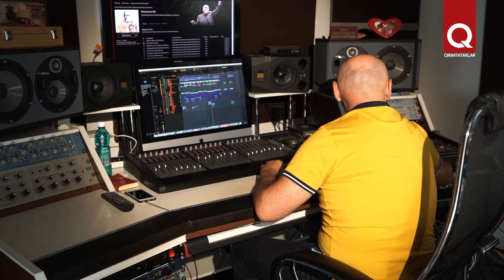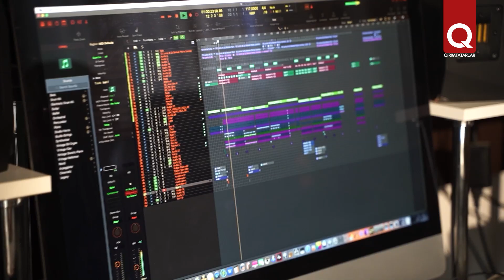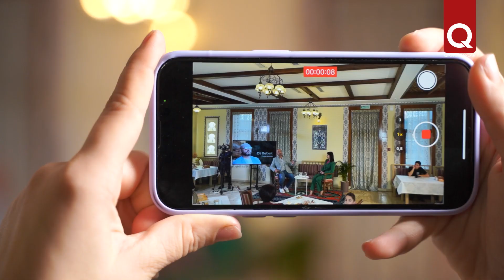Студия Qaradeniz production провела встречу с DJ Bebek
На минувших выходных в этно-ресторане Алем прошла встреча с известным композитором, исполнителем, продюсером — Dj Bebek’ом. Встреча, организованная студией Qaradeniz production, стала сюрпризом не только для  тех, кто давно ждал откровенного разговора с ним, но и самого Ролан-бея.